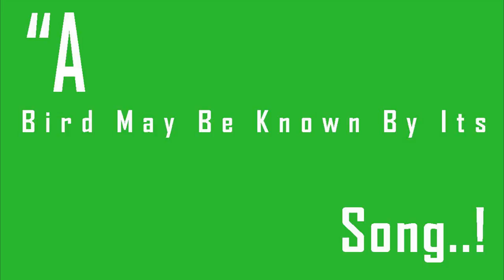L Weather London